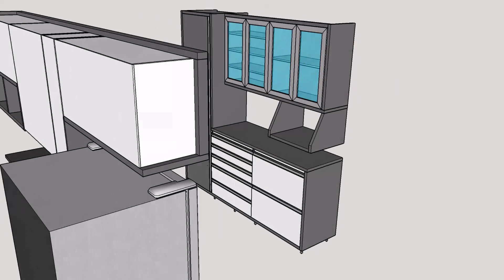Cozinha Cinza mais bonita que já fiz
Nesse vídeo mostro a cozinha cinza tamponada que fizemos